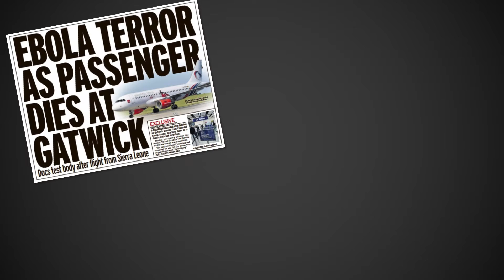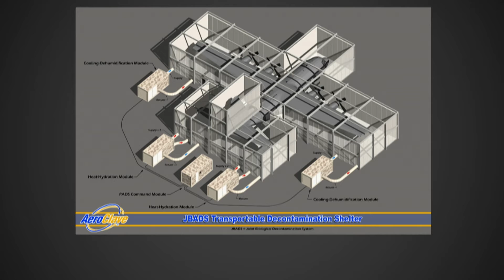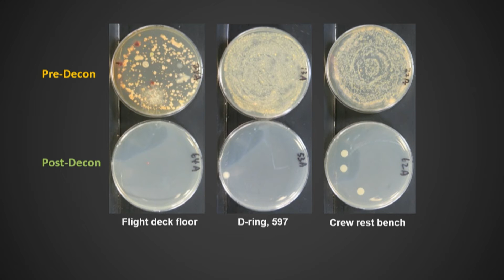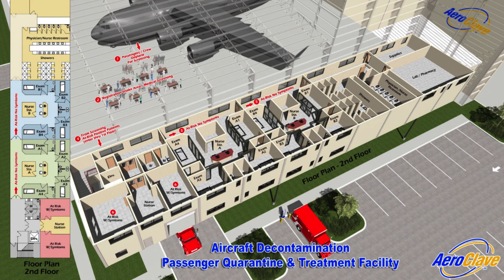How to Cook an Aircraft | Wendy Goodson | AFRL Inspire 2016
When a passenger flies across the world infected with a deadly virus, how do you decontaminate the aircraft to ensure no one else catches it on the next flight? Transporting dangerous biological contaminants across the world on aircraft are a real threat to Air Force aircraft and ultimately to our Airmen’s health and ability to carry out successful missions. Dr. Wendy Goodson, biological scientist with the Air Force Research Laboratory’s Materials and Manufacturing Directorate, discusses her team’s breakthrough – the Joint Biological Agent Decontamination System (JBADS) – which effectively “cooks” an aircraft, wiping out dangerous contaminants, including Zika, Ebola, and Anthrax.

When an aircraft crashes, who investigates the scene to find out what happened? See Dr. Jeff Calcaterra’s talk on Materials CSI